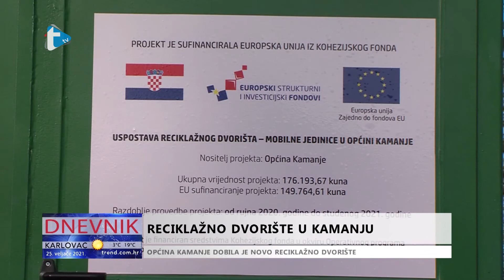Reciklažno dvorište u Kamanju - prilog Trend tv - 25. 2. 2021.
Reciklažno dvorište u Kamanju
prilog Trend tv
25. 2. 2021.